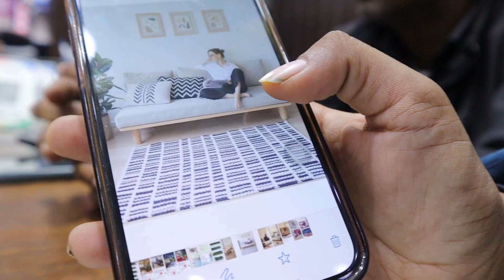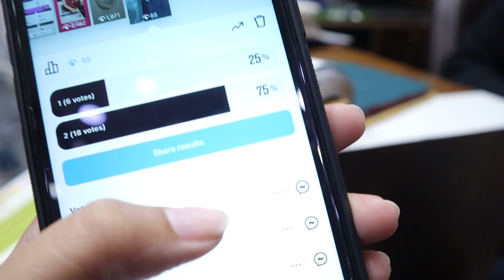Renovating + Shopping for my *STUDIO* 😍🥺| Furniture shopping, Moving Warehouses 😭✨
Hello Munchkins,

So happy to introduce you to Acne Squad a skincare brand thatwill help you with all your problems. A brand that will help you understand your needs, skin concerns and  educate you.
I love their breakdown of how one can understand their skin, they have a skin quiz where they'll recommend a regime that will be only for you.
Definitely checkout ACNE SQUAD because it's HIMADRI approved :)